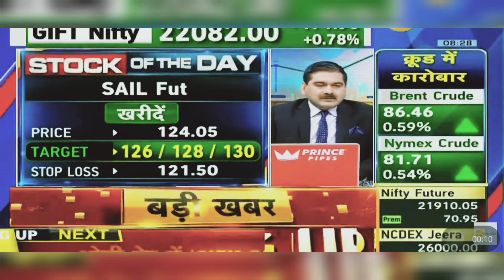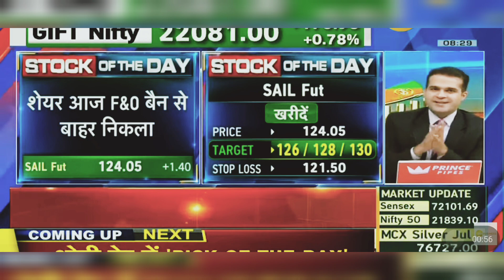SAIL Share News Today: SAIL Share Latest News Today | 21st March 2024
Steel Authority of India Limited is a central public sector undertaking based in New Delhi, India. It is under the ownership of Ministry of Steel, Government of India.

sail share price target 2022,
sail news,
sail share price target motilal oswal,
sail share price target tomorrow,
sail dividend 2022,
sail news today,
sail dividend news,
sail news jhunjhunwala,

sanjiv bhasin
sanjiv bhasin top stocks
sanjiv bhasin on share market
sanjiv bhasin share market updates
sanjiv bhasin stock to trade intraday tomorrow
sanjiv bhasin channel
sanjiv bhasin share picks
sanjiv bhasin stock price